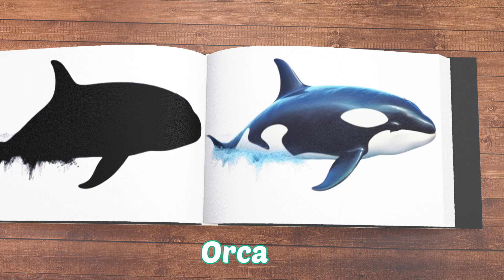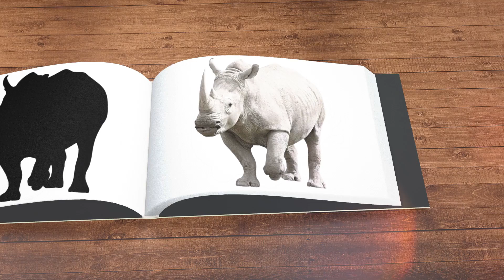Learn Animal with Kids’ Book | Tiger Hedgehog Pigeon Pig Orca Scorpion Rhinoceros Monkey Sheep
We are an educational channel dedicated to cartoon videos. These are designed to entertain and educate toddlers and kindergarten kids.

Tiger
Hedgehog
Pigeon
Pig
Orca
Scorpion
Rhinoceros
Monkey
Sheep